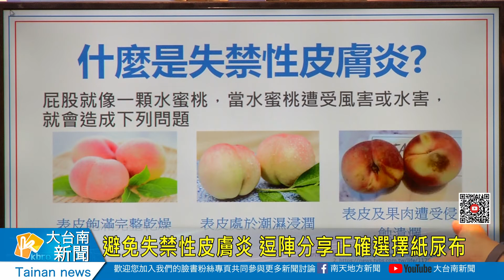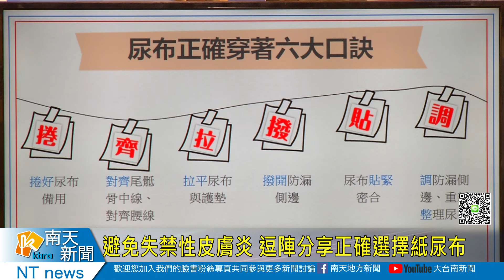避免失禁性皮膚炎 逗陣分享正確選擇紙尿布20201029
避免失禁性皮膚炎 逗陣分享正確選擇紙尿布
嬰幼兒因為照顧需求都會包尿布，而成年人因為身體狀況因素，也會穿紙尿褲或包紙尿布。因為長時間悶住，加上排泄物沒有隨時清理，就容易造成失禁性皮膚炎的情形，奇美醫學中心表示避免失禁性皮膚炎發生，除選擇透氣紙尿布之外，定時檢查尿布清潔跟替換也很重要。這禮拜四播出的逗陣來聽講節目。奇美醫學中心將分享失禁性皮膚炎預防及如何正確選擇購買紙尿褲，歡迎鄉親準時收看。